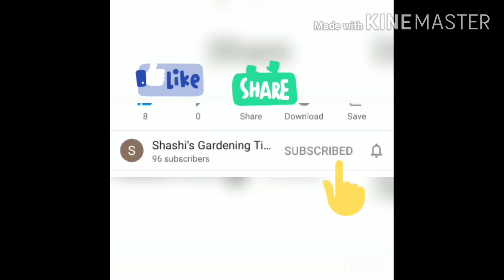మొక్కల పుత పీంద నిలబడాలంటే ఈ ద్రావనం ఇవ్వాలి/how to make eggshell and vinegar fertilizer for plants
eggshells are rich in calcium, magnesium, phosphorus and potassium which helps to plants grow healthy n big size flowers, fruits and vegetables.